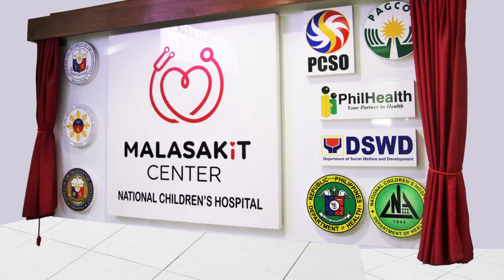2022 KAIZEN.PH OUTREACH PROGRAM AND SPONSORSHIP TO NATIONAL CHILDREN'S HOSPITAL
We thank you for the opportunity for us to reach these children and give a lovely smile to their faces.

To children and parents of the Hema Oncology Department, Hope is like the sun. Seeds of faith are always within us. Once you choose hope, anything’s possible.

Our nurses and doctors of NCH never stop providing these children with love and care. Never underestimate the power of one individual especially our Healthcare and Essential workers. At the end of the day, what makes them truly happy is helping the whole community.